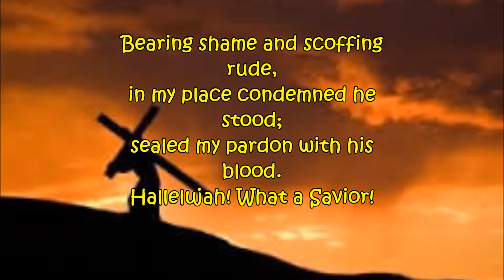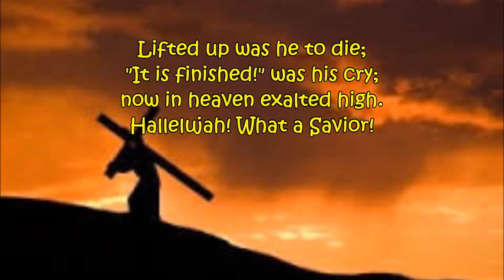Hallelujah! What a Savior!